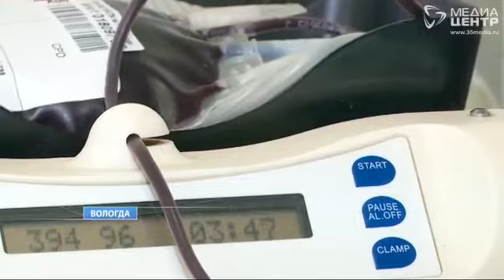Итоги года на вологодской станции переливания крови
10 тысяч литров крови за неполный год! Вологодская областная станция переливания подвела итоги работы в 2017-ом. Официальная церемония проходила прямо в холле учреждения в разгар рабочего дня. Какие сюрпризы для доноров приготовили медики?